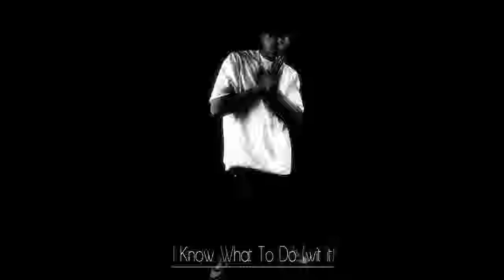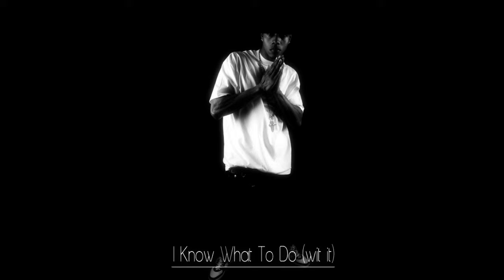SirVerse - I Know What To Do (wit it)